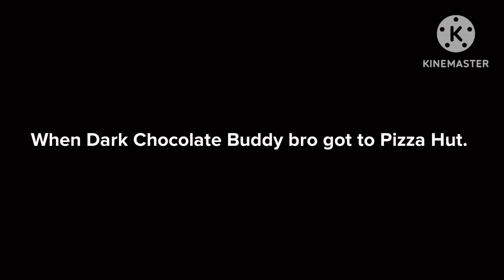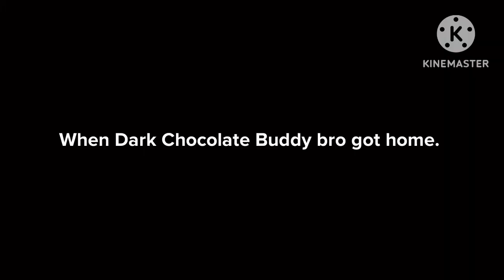Dark Chocolate Buddy bro sneaks to Pizza Hut while Grounded